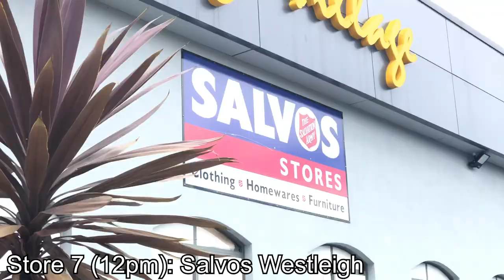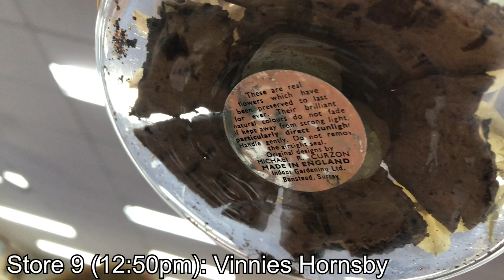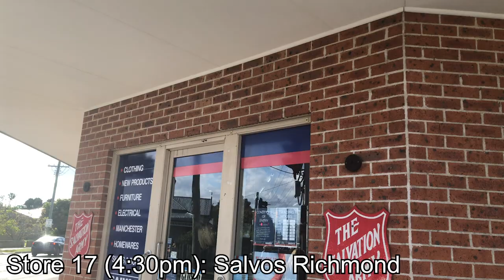I WENT TO 18 THRIFT STORES IN 1 DAY!!! | EXTREME THRIFT SHOPPING TRIP | THRIFTMAS DAY 3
HAPPY DECEMBER 3RD EVERYONE!!! Instead of participating in Vlogmas this year, i'll be dedicating all my December uploads to THRIFTMAS! I'll be posting daily vlogs in the lead up to Christmas, and i'll only be posting about THRIFT SHOPPING!!! Videos like. Thrift flip, thrift haul, thrift with me, thrift makeover, thrift store challenge, Christmas thrift, anything and everything I can think of to get into the holiday spirit while keeping costs low and keeping my consumption sustainable!

In todays video, I visit 18 different thrift stores in Sydney - I started my day at 9am and finished at 5pm. I plotted out my op shop route based on what time the stores open and close, as well as driving essentially in a straight line from one side of Sydney to the other, and back again! I picked up a wide range of homewares, including vintage items, quirky and  unique finds, boring things to flip and a bunch of pastel items too! For anyone looking to visit the stores in todays video, these are the locations:

Marayong Salvos -
Seven Hills Salvos -
Baulkham Hills Vinnies -
Castle Hill Vinnies -
Pennant Hills Vinnies -
Pennant Hills Lifeline
Westleigh Salvos -
Hornsby Fusion Op Shop -
Hornsby Vinnies -
Hornsby Salvos -
Hills Community Op Shop -
Dural Salvos -
Dural Vinnies -
Rouse Hill Vinnies -
Windsor Salvos -
Windsor Vinnies -
Richmond Salvos -
Richmond Vinnies -
Home

Pretty Pastel Pins: